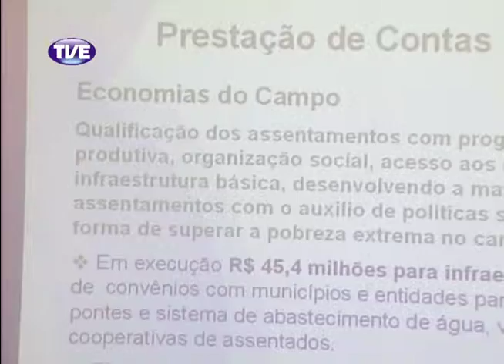Jornal da TVE 1 Edição 06/09/2013